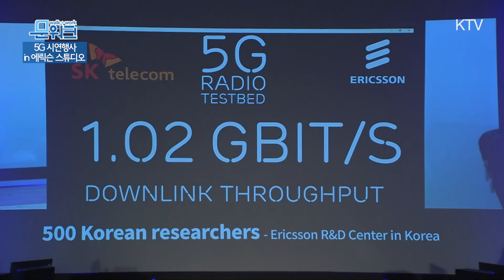한-스웨덴 e스포츠 친선교류전 보며 칼 구스타프 16세 국왕이 문 대통령을 부러워한 이유? 에릭슨 스튜디오 5G 시연행사 풀스토리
스웨덴을 국빈방문한 문재인 대통령은 14일 오후(현지시간)

칼 구스타프 16세 스웨덴 국왕과 함께
스웨덴 시스타 사이언스 시티 내 에릭슨 스튜디오에서 열린
5G 시연행사 및 e스포츠 친선교류전에 참석했습니다.
이 자리에서 문 대통령과 칼 구스타프 16세 국왕은 1896년 조선 황실에 최초 설치된 전화기이자 고종이 백범 김구 선생의 사형집행을 중단시켰던 전화기가 에릭슨사의 것이었다는 내용을 담은 영상을 시청하고 우리나라 광화문 광장에서 경복궁까지의 야경을 실시간으로 감상할 수 있는 '5G 기반 비행선' 원격제어 시연 및 우리나라 5G 단말기를 활용한 콘텐츠 체험, 국내 모바일 전용 e스포츠 게임인 '서머너즈 워'를 종목으로 한 한-스웨덴 e스포츠 친선교류전을 관람했습니다.

경기 관람이 끝난 후, 문 대통령은 "오늘 경기를 직접 관람해 보니까
e스포츠가 전세계적으로 많은 사랑을 받고 있는 이유를 알 것 같다"며 "스웨덴과 한국은 게임산업의 강국이자 5G 시대를 이끄는 선도국이다, e스포츠를 통해 서로 협력하면서 또 경쟁해 나갈 양국의 관계가 기대가 많이 된다"고 격려사를 전했습니다.

문 대통령의 5G 시연행사 및 e스포츠 친선교류전 관람 풀스토리를
문워크에서 전합니다.